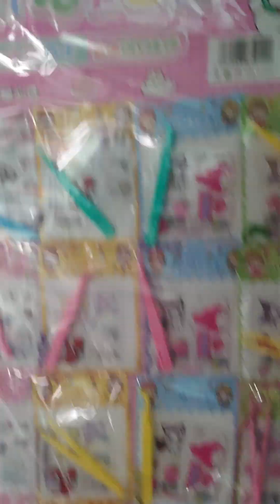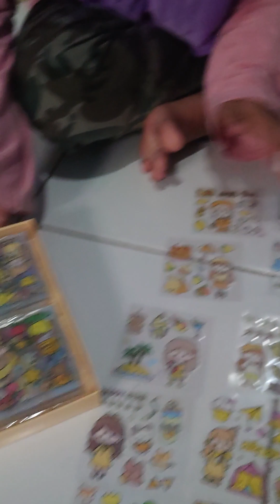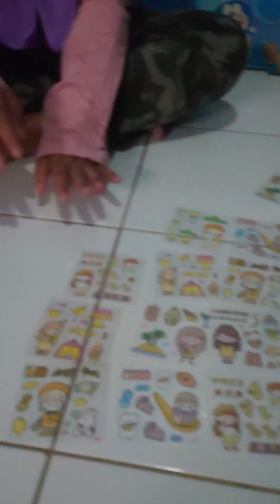REVIEW STIKER VIRAL!! STIKER JOURNAL